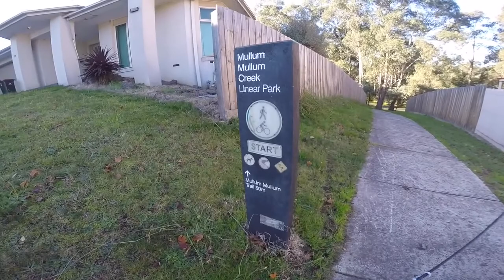Last minute catch after a 2-day mission! Lockdown Carp Fishing Pt2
Gooood afternoon HungryHungryFishos!

Welcome to our Lockdown Carp Fishing series! Join us as we endeavour to make the most of Melbourne Snap Lockdown by clearing our waterways of the mud marlons. This time we land the chunkiest chunk after a 2-day mission!

Hope you guys enjoy the video and stay safe!

🖐️𝗡𝗲𝘄 𝘁𝗼 𝗳𝗶𝘀𝗵𝗶𝗻𝗴 𝗮𝗻𝗱 𝗻𝗼𝘁 𝘀𝘂𝗿𝗲 𝘄𝗵𝗲𝗿𝗲 𝘁𝗼 𝗴𝗲𝘁 𝘀𝘁𝗮𝗿𝘁𝗲𝗱?

You & I by Soyb & Amine Maxwell